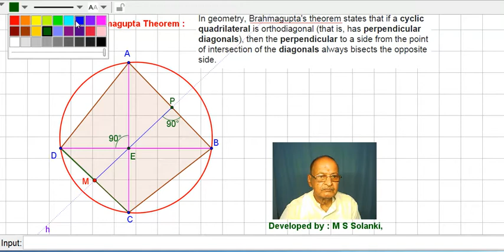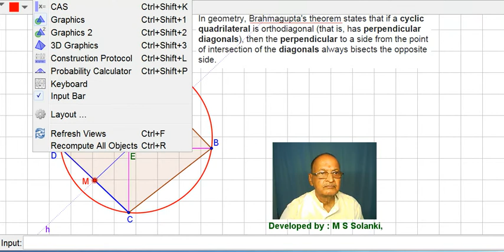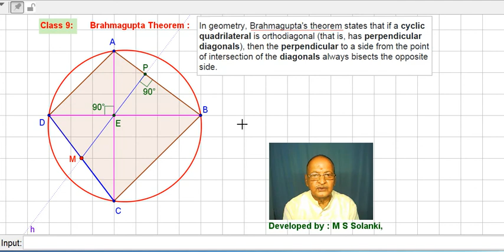Verify by Interactive way Brahmagupta Theorem of Orthogonal Cyclic Quadrilateral perpendicular __